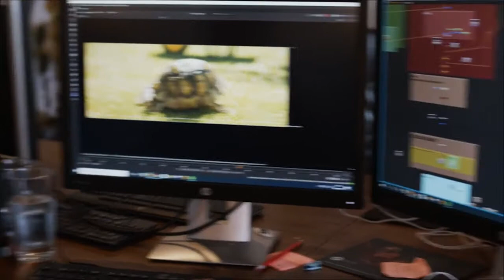Zohra Aïssaoui - Badala Zamana (DJ Mike Andy Video Edit) Ft Gary the Tortoise & Feel Good Travel 21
Dihya (real name Zohra Aïssaoui) is an Algerian singer of Chaoui music. Dihya was born in 1950 the village of Taghit near Tighanimine to Amar Aïssaoui Taghit and Ourida Meghamri of T’kout. She moved to France in 1958 at the age of eight.
Rollerskating Tortoise video fame